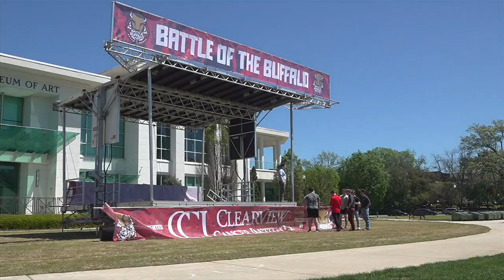Wings up: Battle of the Buffalo brings the heat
Big Spring Park plays host to a chicken wing festival benefiting a good cause.